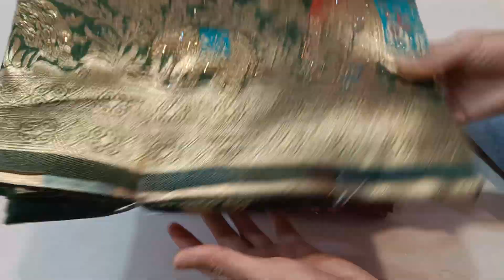हाथी वाली ओरगंजा साड़ी देखलो बहुत सुंदर है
Price 1270/-
FREE Delivery
 cash on delivery नहीं है।

Dry clean Saree only /-

अगर ये साड़ी नहीं ले पाए तो पछताओगे जल्दी लेलो

*Abhi order kare turant

* Only wattsaap
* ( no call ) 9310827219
* साड़ी यहीं से चेक होके जाएगी।
* wattsapp पे screenshot लेके भेजे जो आपको चाहिए।
* payment UPI से होगी।
* delivery free